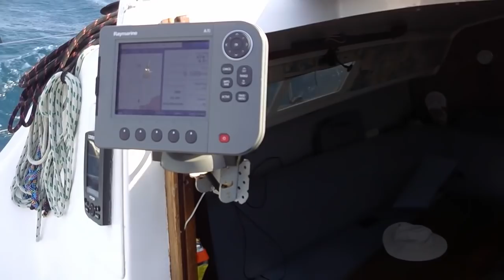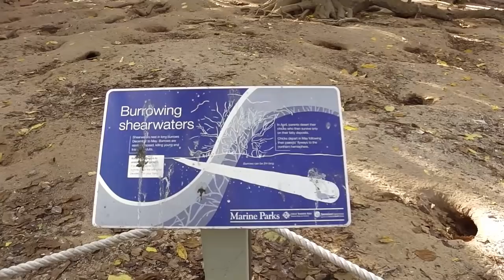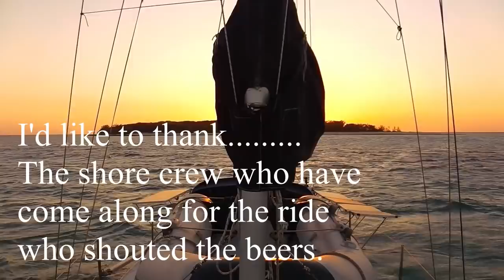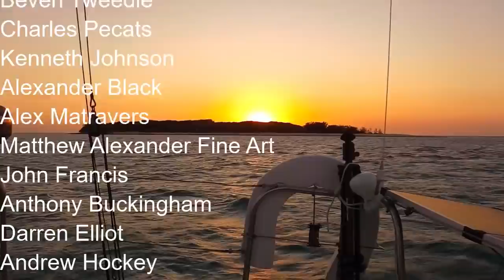Sailing on a Budget Heading South Leg 12 whilst I have the chance.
Leaving Pancake Creek at Bustard Head for Lady Musgrave I had a weather window until 3pm when it predicted it to blow 25knots on the nose. So set off early in the morning hoping to arrive around 1pm. lucky things when about to plan.
Happy New Year every one